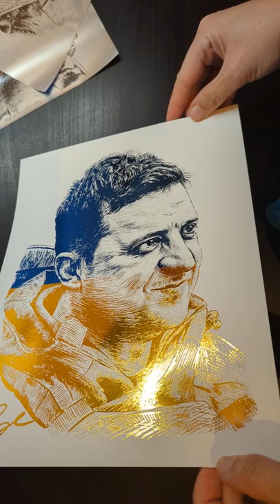Foiled portrait of President Zelenskyy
Created this foiled portrait of President Zelenskyy to show my support! Slava Ukraini!